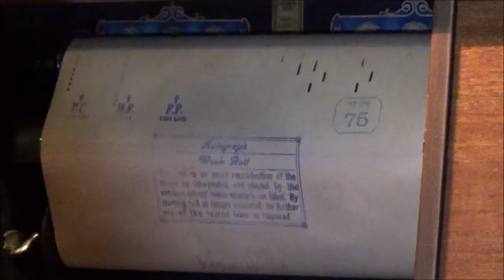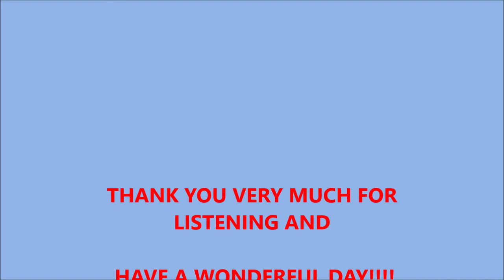ROBIN'S RETURN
QRS - 80536

PLAYED BY DORIAN WELCH  a pseudonym for Theodora Sturkow.

Sturkow  was a soloist with the Chicago Symphony Orchestra in 1920, when one reviewer admired her as having "the strongest sort of rhythmic sense", adding that "her search for beautiful quality and fineness of interpretation is constant, and she never allows for one moment either harshness or uncertainty to creep into her playing."

She was a music critic for the Pittsburgh Dispatch newspaper, toured as a concert pianist, and taught at the American Academy of Music in Chicago. She was a member of the National Guild of Piano Teachers, the National League of American Pen Women, the Chicago Woman's Musical Club, and the San Francisco Musical Club. Her performing schedule was busy enough to involve flying between cities in 1922, still a novelty at the time.Later in her career, she represented a radio manufacturer, giving concerts and demonstrations and promoting radio as a tool for music education.[8] From 1912 onwards, she was a pioneer in recording hand-played player piano rolls, and her playing is preserved on many hundreds of these rolls, recorded for the QRS, Ampico, and Aeolian companies.
Works composed by Sturkow-Ryder included The Great Lakes and From the Family Album (both symphonic suites), songs for piano and voice, and "twelve dances for violin and piano". She also co-wrote the music for a musical farce, Stockyards Sally (1922). She used the androgynous pseudonym "Dorian Welch" on some compositions and piano rolls. In 1935 she attended the American Women Composers' Conference in Chautauqua, New York.

This was one of many songs called "parlor songs" at that time.

1912